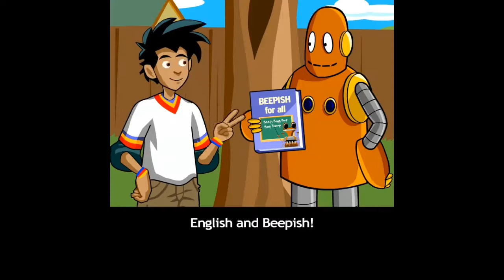Grammar English Tense Present Simple - Movie